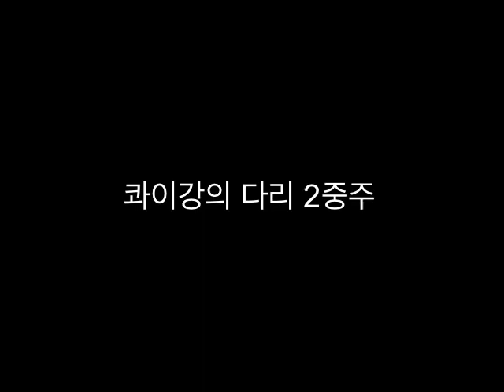아코디언 콰이강의 다리 행진곡 Accordion The River Kwai March OST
아코디언 콰이강의 다리 행진곡 accordion

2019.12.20 제5회 하모니카 송년음악회 / 포스코 국제회의관